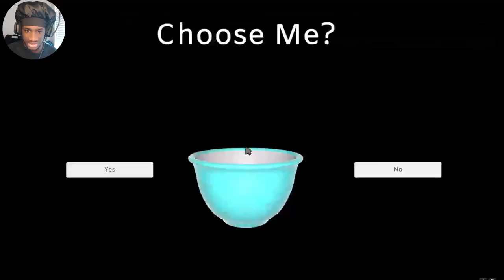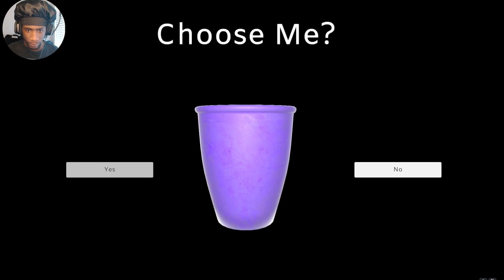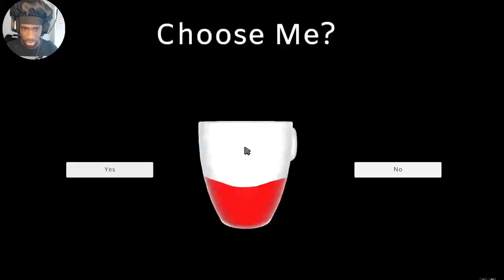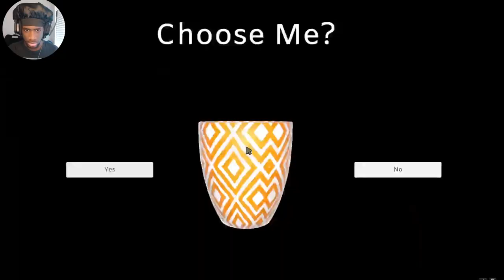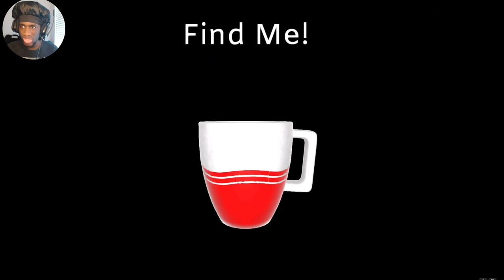FIND THE ITEM OR YOU DIE!!! FIND OR BE FOUND